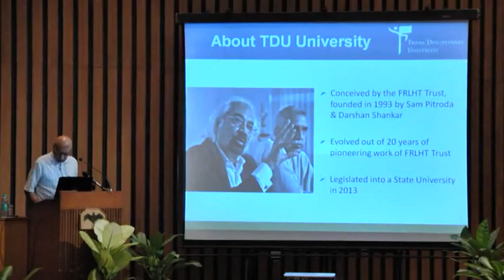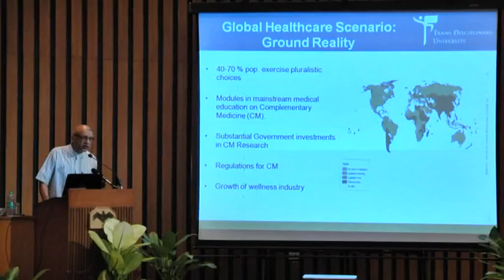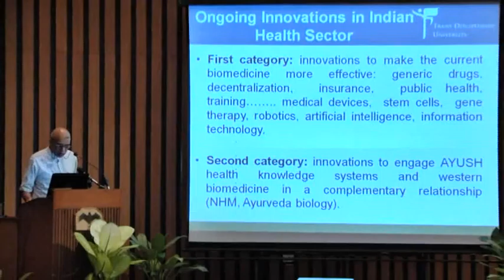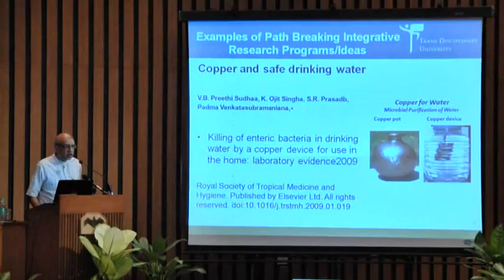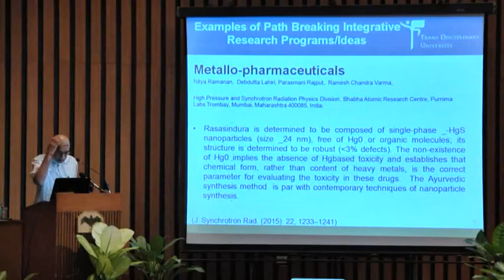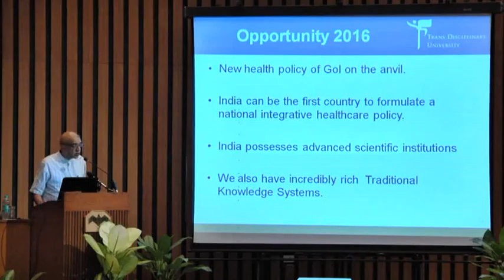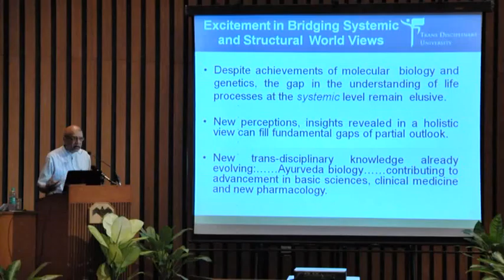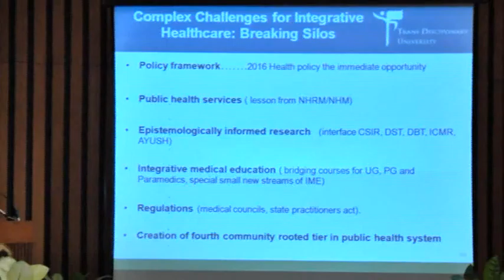Integrative Health Care: emerging paradigm in 21st century by Darshan Shankar